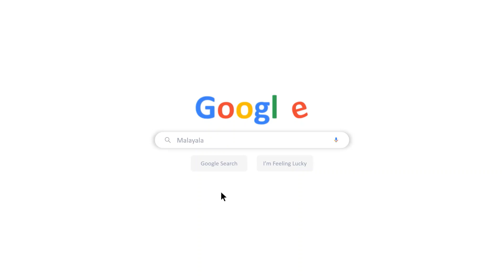Kadha #206: വിക്രമാദിത്യൻ കഥകൾ | Vikram Vethaal | Malayalam Stories for Kids | Kadhika App | Bedtime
Kadhika App brings a new Malayalam Stories for Kids .

Please share the story with your friends and families as well. Are you a good story teller as well?

Looking forward for a great session on hearing and talking about inspiring stories with your little ones. Kadhika App gives stories that you can hear with your little ones.

Kadhika does not claim to be a good story teller :) . You could hear and narrate over personally with your kids in your own style. If you are a good story teller, you can record and share with us and we can play it next time through this podcast with rest of friends around world.

Sasneeham,
Kadhika App

This Collection of Malayalam Kids Stories features the best of traditional tales with an inspiring moral at the end of each story.

Categories:

elephant cartoon malayalam
kozhiyum makkalum
malayalam stand up comedy
kunchan nambiar jeevacharithram in malayalam
malayalam bedtime stories
malayalam kadha story
stand up comedy malayalam
ഒന്നാനാം കൊച്ചുതുമ്പി
കുഞ്ചന് നമ്പ്യാരുടെ ഫലിത കഥകള്
aamayum muyalum kadha
bedtime stories malayalam
cherukathakal malayalam
elephant and ant story
kadha malayalam story
kids malayalam stories
kunjan nambiar
kunjan nambiar poems
kurukkanum kozhiyum malayalam story
malayalam comedy series
malayalam kadha
malayalam stories for children
malayalam story telling
malayalam story telling app
onathappa kudavayara song
pancharakunju
stand up comedy
story telling malayalam
talk show english
thathamma
മുത്തശ്ശി കഥ മലയാളം
malayalamstories to read
1 minute stories in malayalam
1 minute story for kids in malayalam
15 cherukadhakal
2 minutes malayalam story
20 min malayalam story
20 minutes past 5
5 minutes story in malayalam